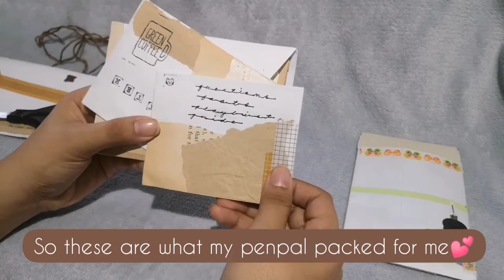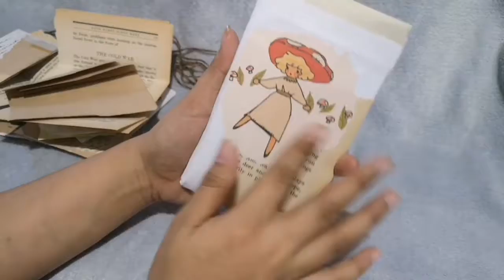First Ever Penpal Mail Unpacking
Opening my first ever penpal mail~
I would love to know what you think about this video or what you would like to see more of in this channel and I'm also open for suggestions. . .so please do COMMENT~